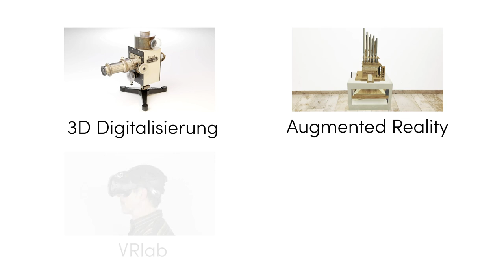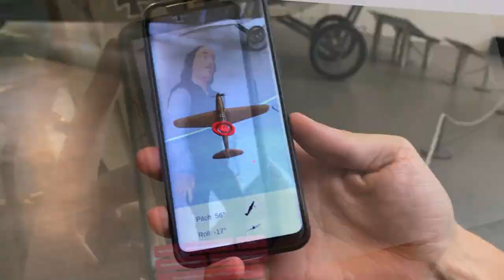Teilprojektvorstellung Perspektiven dreidimensionaler Visualisierungen in der musealen Vermittlung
Deutsches Museum von Meisterwerken der Naturwissenschaft und Technik:
Welche Scan-Verfahren eignen sich für welche Ausstellungsobjekte? Wie können Digitalisate in Forschung und Vermittlung genutzt werden? Wie können Besucher*innen online in co-kreative Prozesse eingebunden werden und wie können Technologien wie Augmented Reality in Museen zum Einsatz kommen?